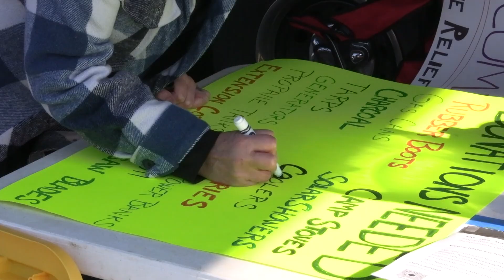Mainers organize a trailer full of donations for those affected by Hurricane Helene